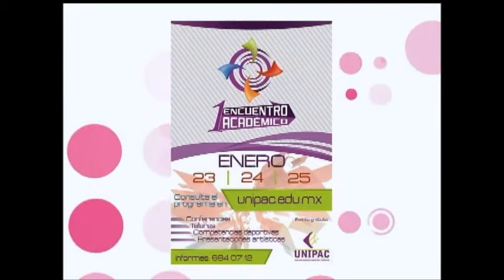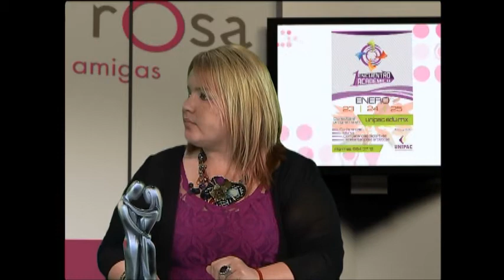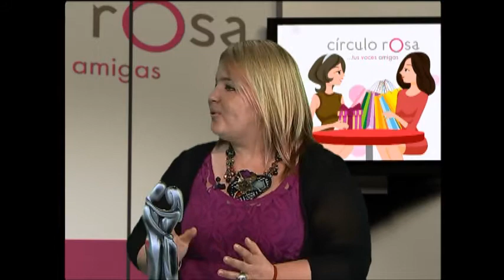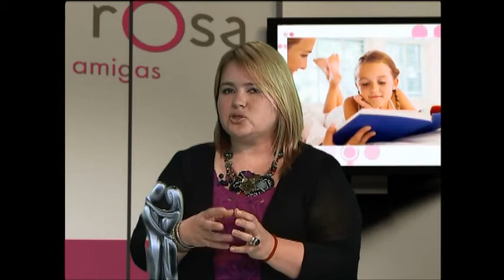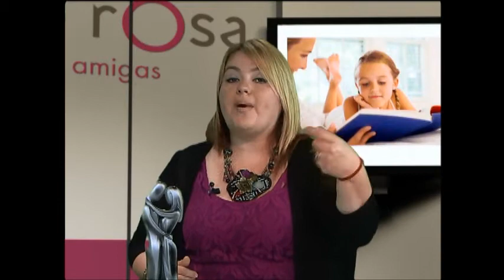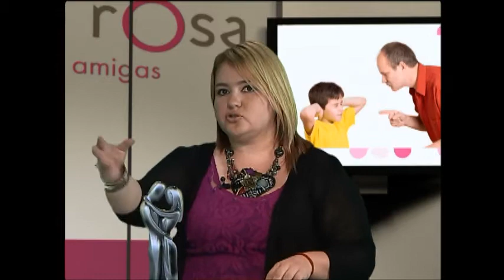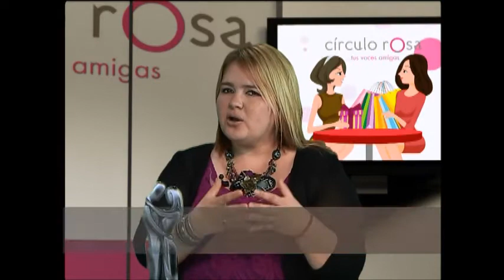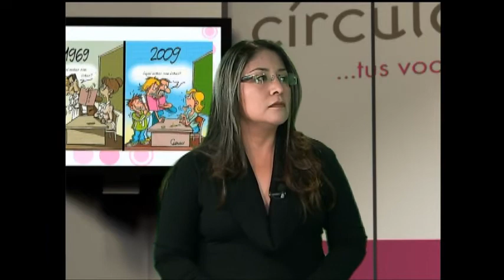Círculo Rosa: Generaciones de Ayer y de Hoy... Y las Nuevas Generaciones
Robertha Medina Psicóloga y Sexóloga hablando de: Generaciones de Ayer y de Hoy... Y las Nuevas Generaciones